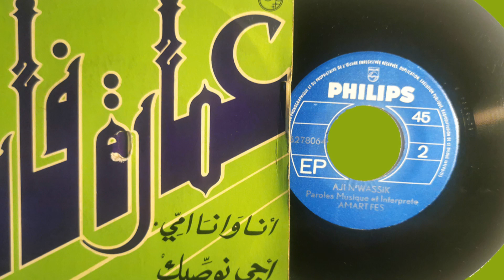MOROCCO TRADITIONAL | مجموعة عمارة فاس | AMART FES - Ana wana oumi | 1964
Go to: "Aji nwassik"